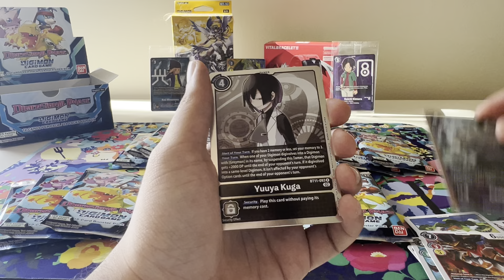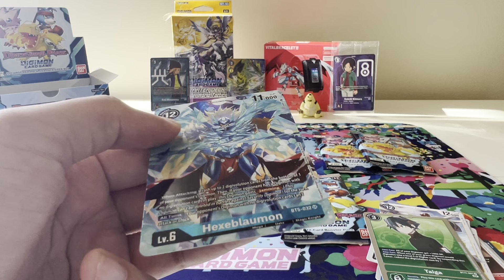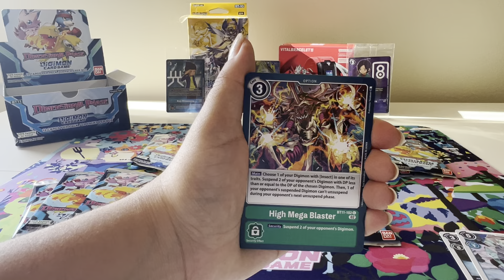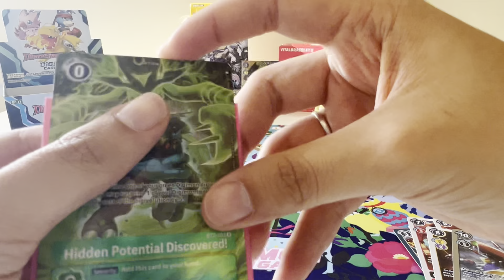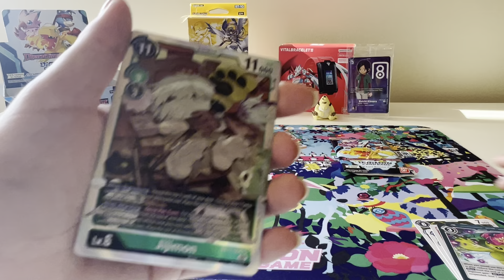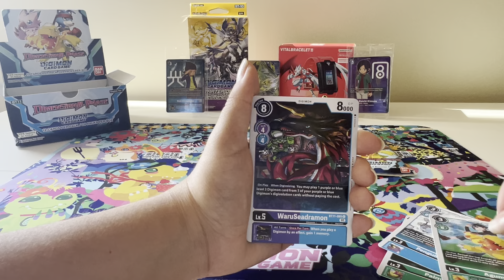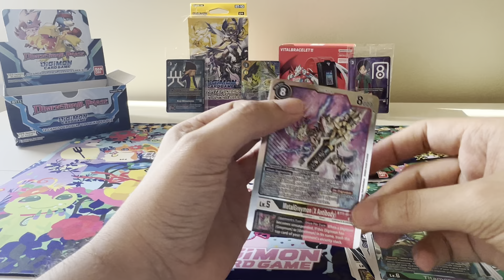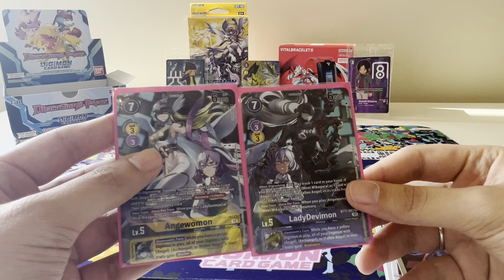Unboxing BT11 Dimensional Phase - Digimon TCG - Español - Parte 2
🔔¡Sígueme!📲